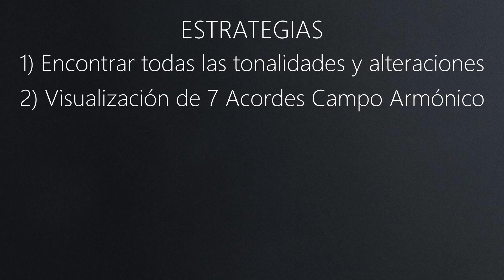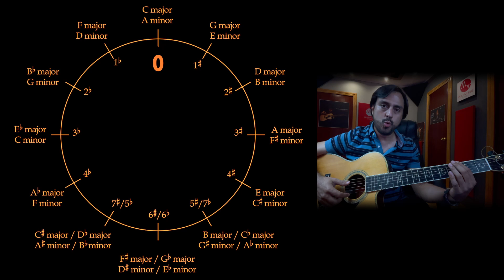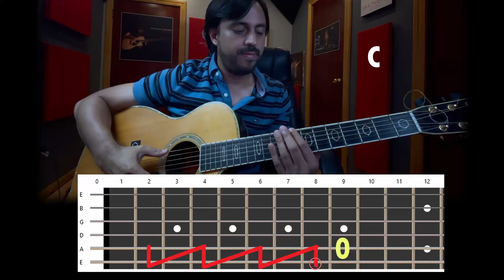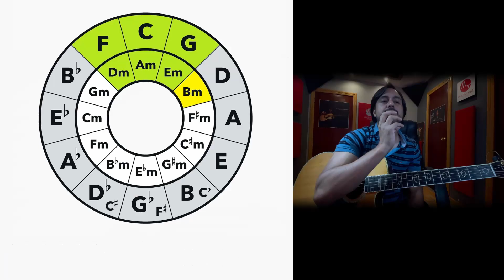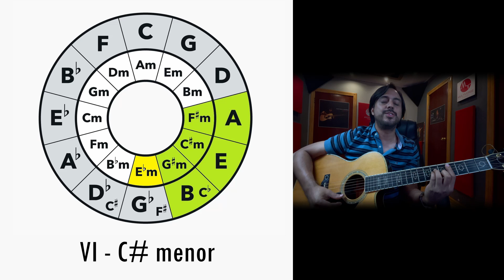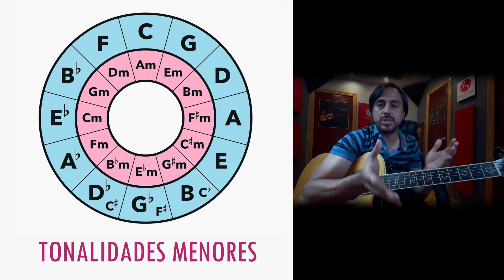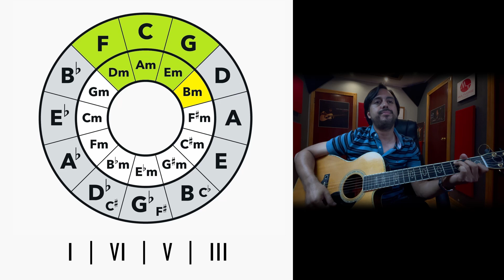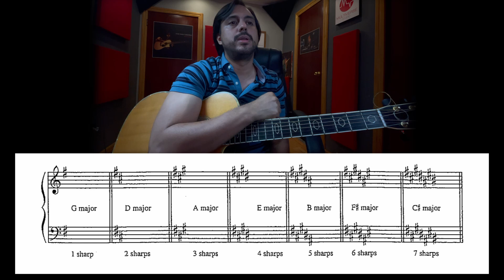Circulo de 5tas: La manera más fácil y práctica de usarlo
Consigue 20% menos en cualquier curso o paquete con el cupon: DES20

Si deseas un CURSO COMPLETO para pasar de guitarrista nivel Principiante a nivel Intermedio, te ofrezco este Paquete Especial A 220$ (Valor Normal de 410$):

PAQUETE INCLUYE:
9 Cursos completos
1- Sistema de Navegacion Intervalica (nivel principiante) - 50$
2- Improvisacion para guitarra desde cero - 50$
3- Colores de los acordes (acordes mas avanzados) - 50$
4- Eleva tu tecnica (4 cursos incluidos:sweeping, economy, alternate y hybrid picking)  - 100$
5- Fraseo Moderno de la escala Pentatonica - 50$
6- Revolucion Ritmica - 110$

Adicional cortesia de Multiverse: 2 rutinas (suprema intervalica y arpegios de 4 notas) - 35$
Paquete completo  para que avances a paso firme en tu dominio de progresiones, armonía avanzada, e improvisación básica y Ritmo. Pasas de nivel principiante a nivel intermedio con este paquete.

00:00 INTRO
00:57 Circulo de 5ta version sencilla
02:16 Circulo de 4tas
04:43 Ejemplo Hey Joe Jimi hendrix
06:35 Uso Practico Campo Armonico
11:04 Encuentra los 7 acordes diatonicos RAPIDO
12:40 Acordes Relativos menores
13:27 Cambiando de tonalidad
17:00 Orden de los accidentes
17:36 Conclusiones

Si desean escuchar mi album EUPHONY, aca les dejo el link a Spotify: